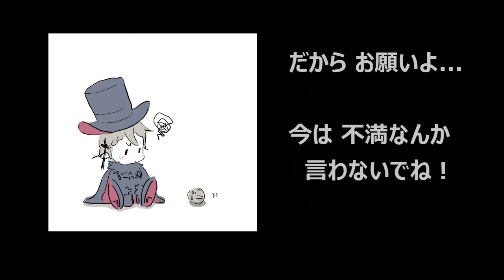ご不満な おチビ姫 ; Her Beefing Baby Majesty (Ange)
童謡です！... が、ロックなんで（やっぱ）少しはヒネラないと～で、やっぱビートルズ・ネタｗ。　素敵なイラストは おきがさsanから拝借しましたが、ホントに可愛いな～